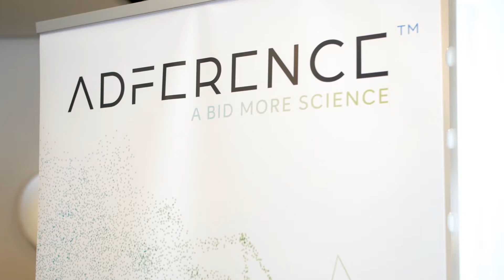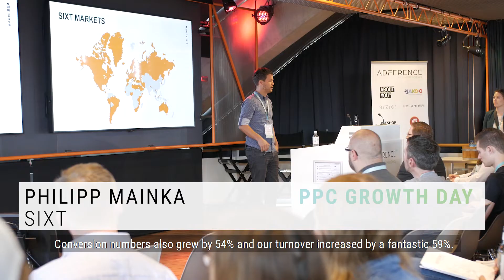PPC Growth Day by Adference @Google Hamburg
9 top-class speakers from leading e-commerce companies and 100 PPC experts, eager to learn, came together at the Adference PPC Growth Day @Google Hamburg for a day packed with the latest insights on Google AdWords growth hacking. Speakers such as Philipp Mainka (Sixt), Claudia Klewer (eprofessional) and Kai Wenzel (Onlineprinters/diedruckerei.de) shared their experiences with internationalization and upscaling Google AdWords accounts.